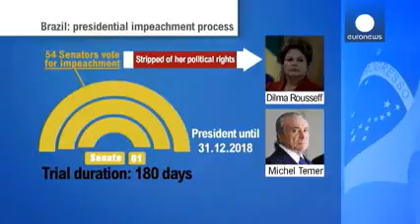Brasilien Senatsmehrheit für Absetzung von Präsidentin Rousseff